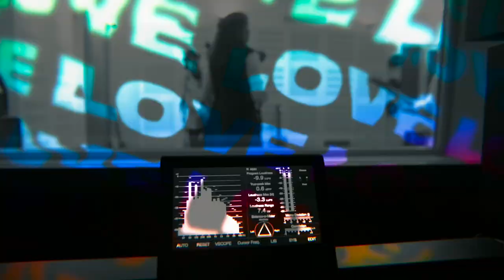Oli & Ljubojna feat. Martina & Dragi - Karanfil Nevesto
From our latest vinyl Stela and the original soundtrack from the feature film
Vocal/Back vocals: Vera Ljubojna
Guitar/Keyboards/Moog : Dragi Ivanov
Drums/Percussion: Martina Barakoska
Double bass/Back vocals: Oliver Josifovski
Composed by: Oliver Josifovski
Arranged by: Oliver Josifovski, Vera Ljubojna, Dragi Ivanov and Martina Barakoska
Recorded at: Studio Podrumot
Sound engineer: Angel Kjosev
Editing/Mixing/Mastering: Dragi Ivanov
Music video by: Zarko Ivanov and Krste Gospodinovski
Vinyl label: PMGJAZZ025